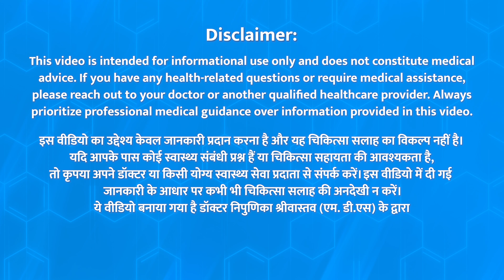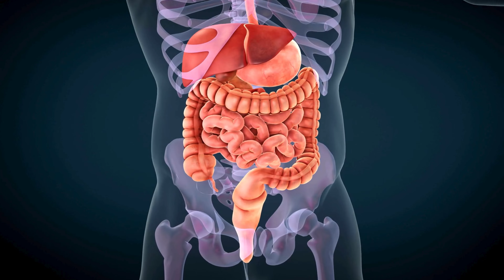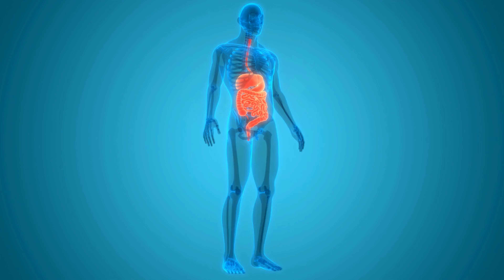Diabetes me Dry Fruits Khane Chahiye Ya Nahi? Kaju, Badam, Mannuka, Khajur Kitna Kha Sakte Hai?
Can diabetic patients have dry fruits? Is it safe to consume cashew nuts, almonds, dates if you are suffering from diabetes? Dry fruits are considered a natural source of energy as well as good for nutritional intake. However, their natural sugars can affect your glucose metabolism if you are suffering from diabetes. So, it is important that you choose your course of dry fruits by consulting your physician or dietician.

Often almonds are included in daily routine which is good source of carbs as well as fibres. We suggest all patients to avoid salted nuts and instead have roasted nuts that can enhance the flavour. Excessive intake of salt along with dry fruits and nuts is harmful for both diabetic and blood pressure patients.
Almonds, peanuts, walnuts, prunes and controlled intake of dates can help with maintaining sugar levels and also helps in diabetes related complications. Check this video in Hindi for more details and let me know in comments if you would like to know more about these.